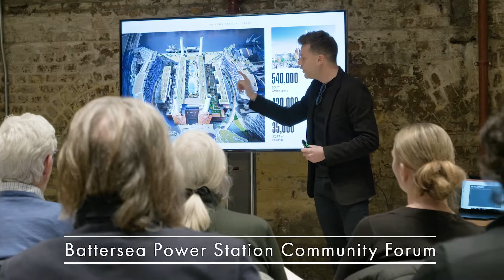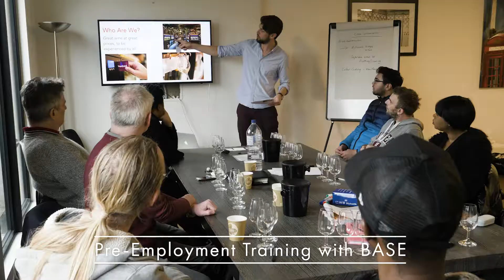Battersea Power Station Past Present and Future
Edcoms created 'Battersea Power Station: Past, Present and Future'  which won Gold in Live: Education and Training in the 2019 EVCOM Clarion Awards